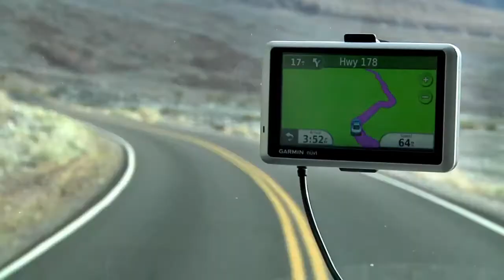LOS ANGELES EXCURSION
A short clip about a bunch of friends on a skate trip.

Starring: Davide Cattaneo,Luca Collu,Alessandro Morandi,
Cristiano Longhi,Lorenzo Fonda,Sergio Minnici

Filmed&Edited by: Sergio Minnici
December 2010